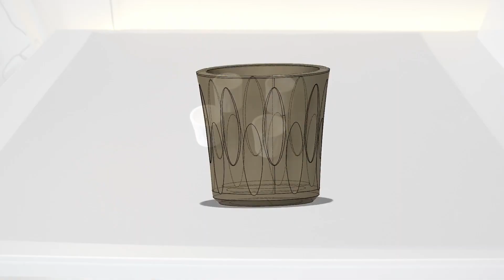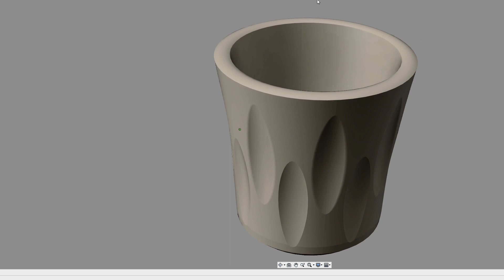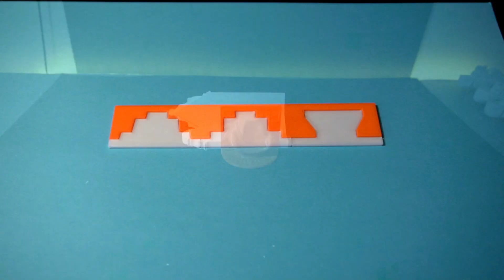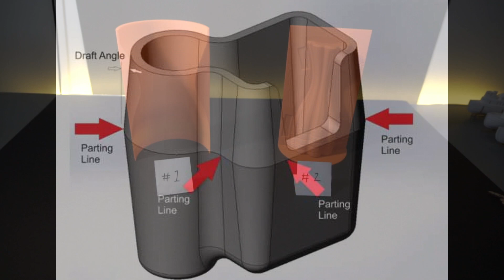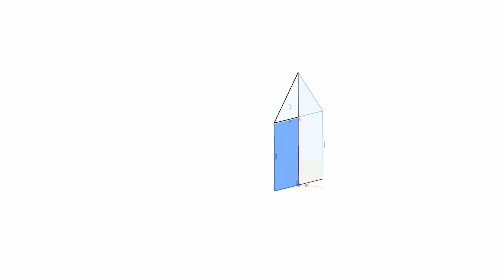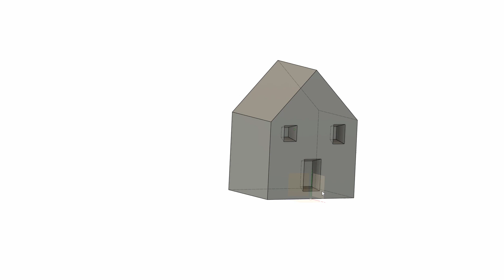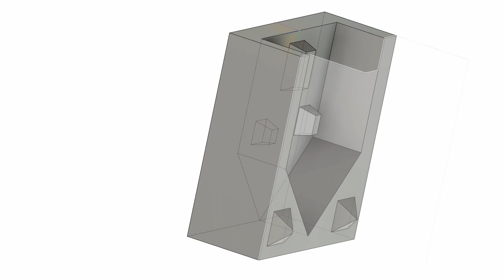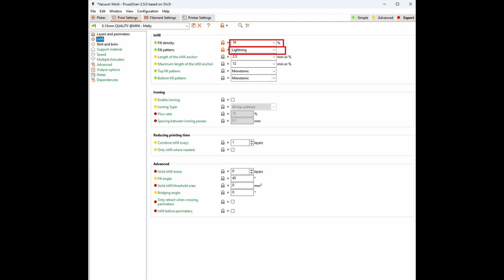3d Printed Molds for Plaster or Concrete - Boil Molds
Casting plaster in 3D printed molds is tough, often it's very hard to extract the model from the mold without breaking it, even if you use generous amounts of release agent.

The demonstrated method is to 3D print a very weak 3D mold, cast the plaster in the mold, then boil the mold to make it soft and thus make it easier to release the model.

Also demonstrated is casting a mold that can be used to cast clay figures - a slip mold.

[This video was previously posted on my Grobian account that's primarily for Machine Learning related stuff, so I moved it here.]